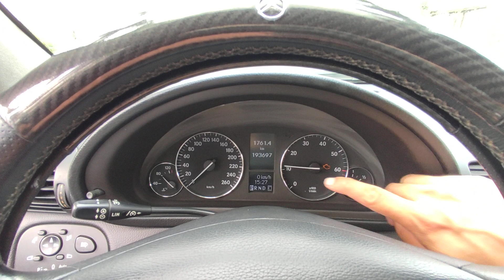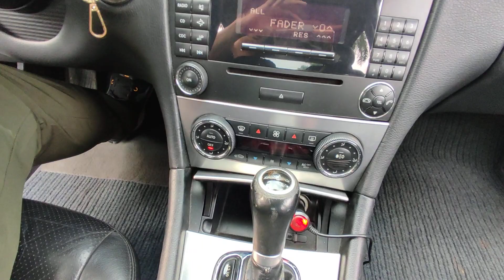Chiếc xe rất đẹp nhưng giá chỉ có 189tr ( Hạng sang đức đi rất suớng)